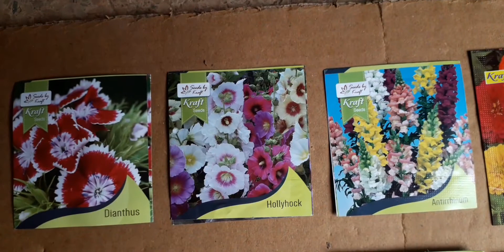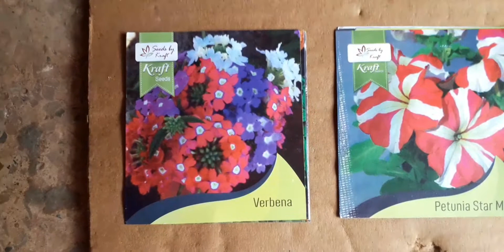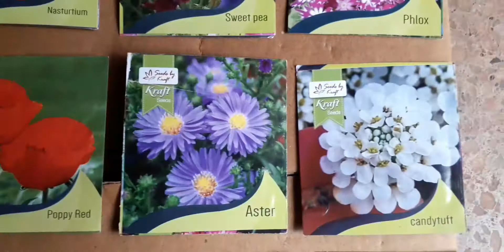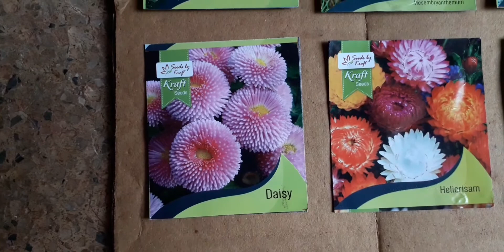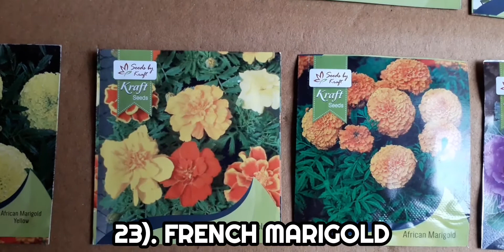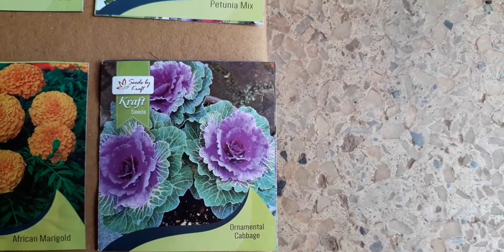25 MUST GROW WINTER FLOWERING PLANTS FROM MY SIDE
clarkia
sweet pea
dianthus
hollyhock
French marigold
African marigold
sweet william
nasturtium
poppy
daisy
helichrysum
aster
candytuft

Here I have given below the link of the best qualities of flower seeds that I have purchased on amazon. you can buy from amazon. The secret for my high rate of seed germination is the high quality seeds that I purchase from amazon